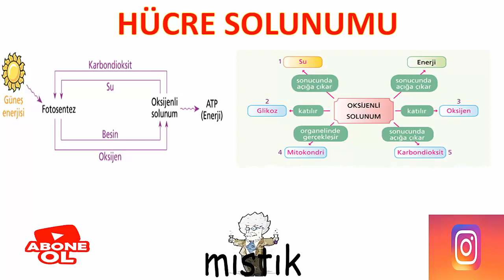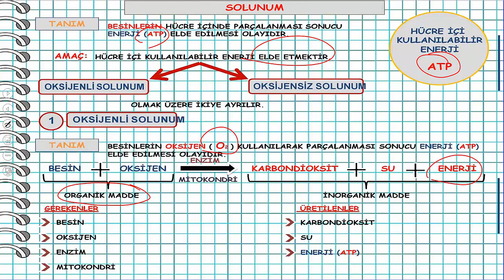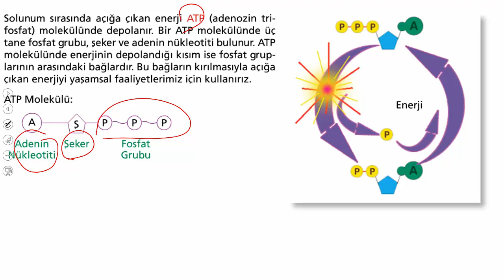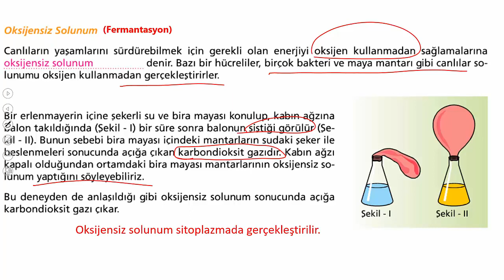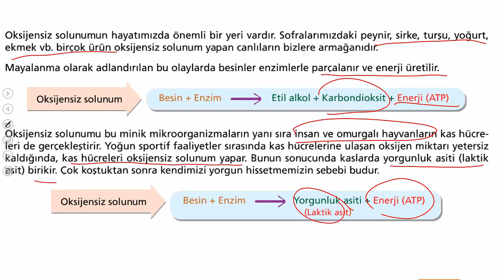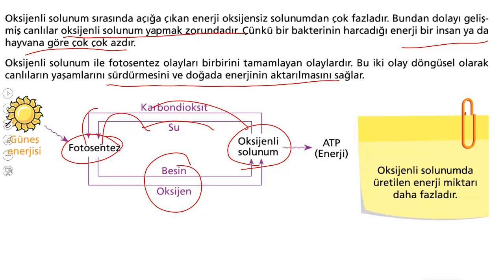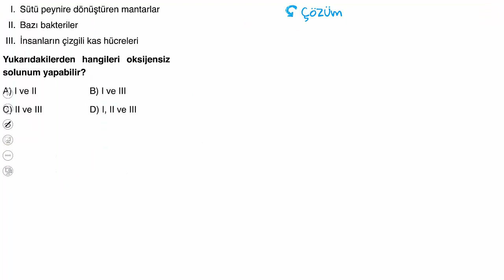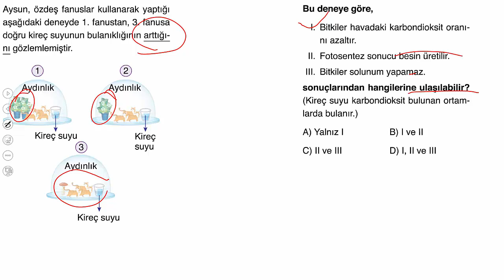8.SINIF SOLUNUM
8.Sınıf fen bilimleri Oksijenli ve Oksijensiz Solunum, Fermantasyon konu anlatımı ve soru çözümü. #8.sınıf